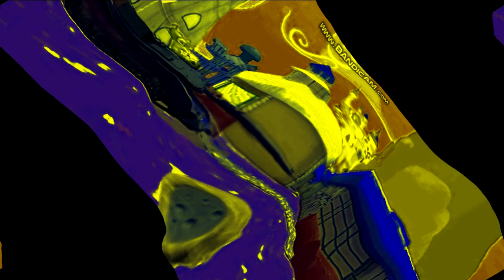Teletubbie Intro SMG4 CenVocodex Effects